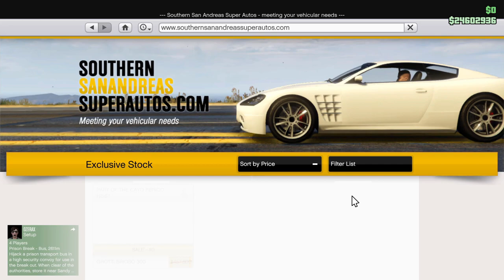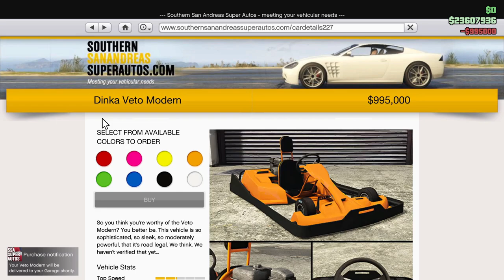GTA 5[Dansk] 3 nye biler! 1 Gratis bil skynd dig! Tuner den nye Ferrari?!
Hvad så der det er mig rotten her! I dag er lidt af en special video, fordi normalt laver jeg ikke videoer med ugentlige updates. Men denne uge er en undtagelse!
Kig med hvis du har lyst til at se de 3 nye biler, samt podium bilen og alt det andet spænde der sker i denne uge.
Tak fordi i så med! Jeg håber vi ses i min næste video!